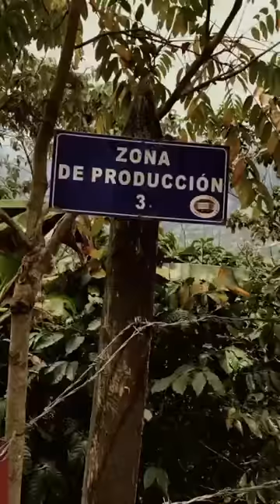San Fernando Farm is Coffee top in Santander - Colombia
Nota: Este video hace parte de la VI feria Empresarial (I Virtual) organizada por la Fundación Universitaria Juan de Castellanos.
Los videos promocionales son responsabilidad de cada uno de los emprendimientos y no reflejan los intereses particulares de la Fundación Universitaria Juan de Castellanos.